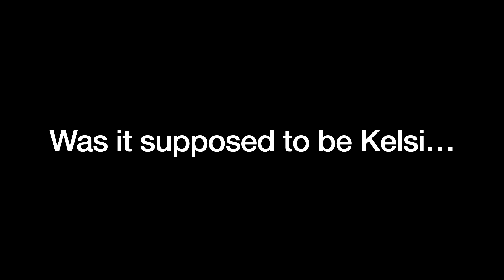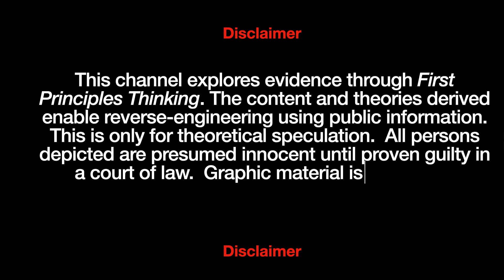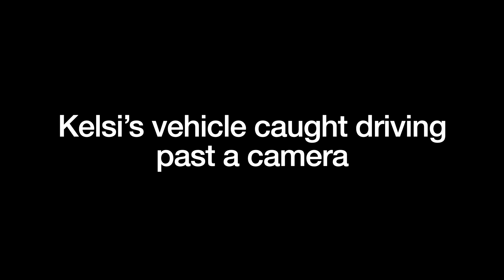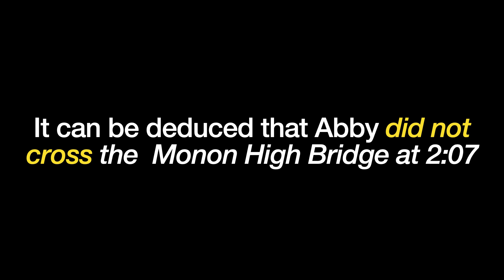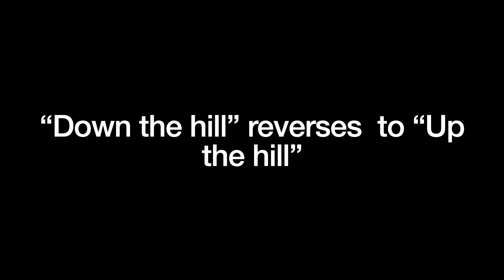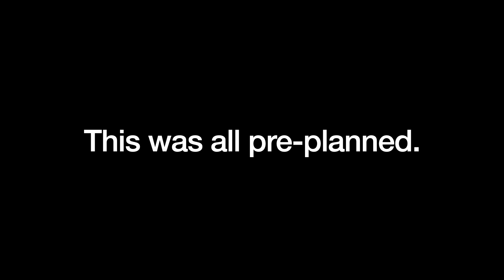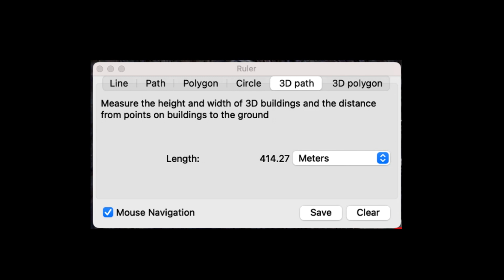Shadow Man Delphi-Outlier 15 **The Pitfall**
Shadow-Man Delphi Outlier 15, The Pitfall ...Libby's phone Fitbit Data, when properly analyzed, and combined with other data will lead to indisputable conclusions.

Songs:
1. A Forest (Tree Mix)  -The Cure -Mixed Up